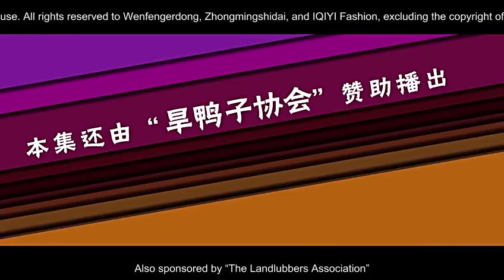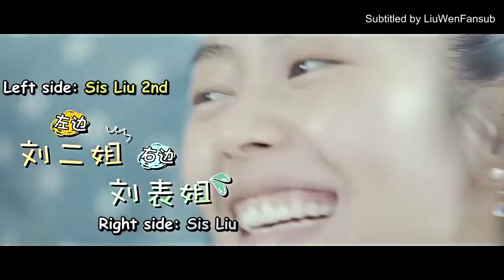[ENG SUB] |Wenli.U| Liu Wen's skincare secrets, 纹理 S01 E02 Supermodel Liu Wen's Vlog 20141109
Episode 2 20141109 Liu Wen's Skincare Secrets

Subtitled by LiuwenFansub. Weibo:@雯译LiuwenFansub, Instagram:@LiuWenFansub, Twitter:@LiuWenFansub

Follow Liu Wen on Instagram @liuwenlw, FB @ModelLiuWen, and Twitter @liuwenlw